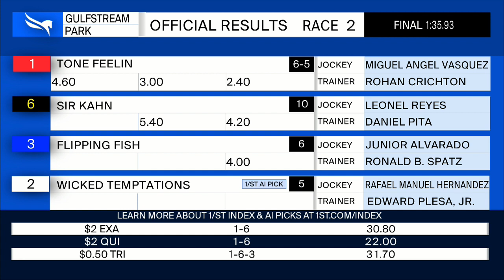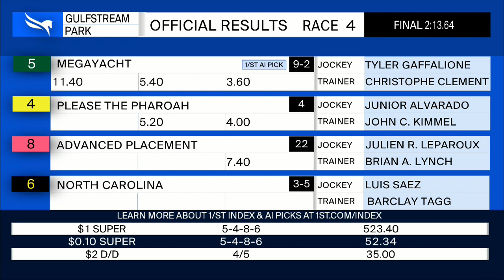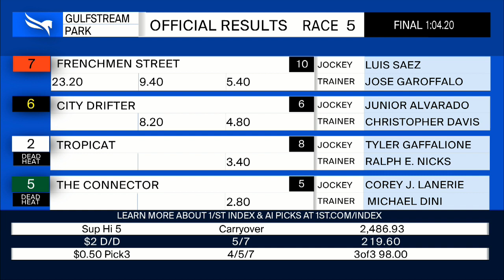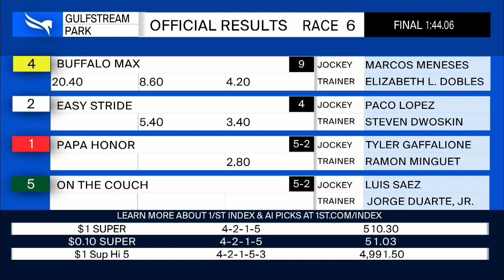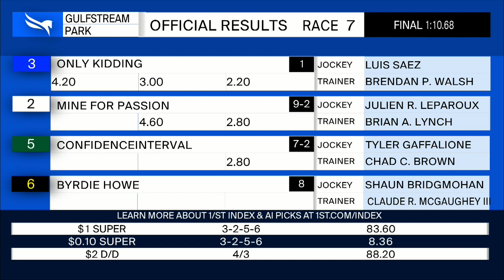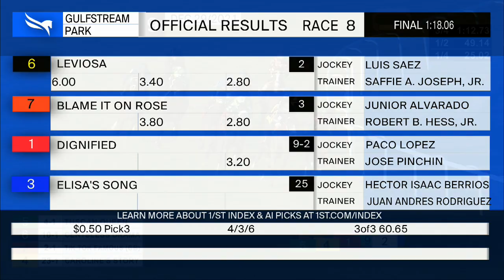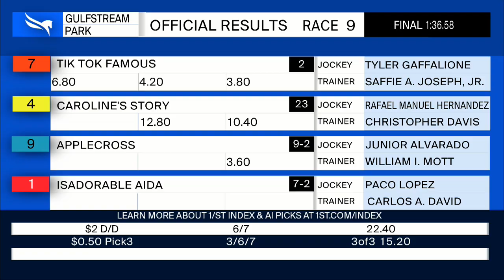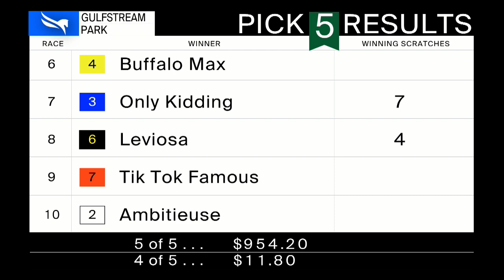Gulfstream Park Resumen - 29 de Diciembre 2021